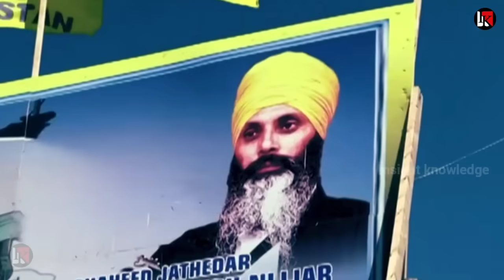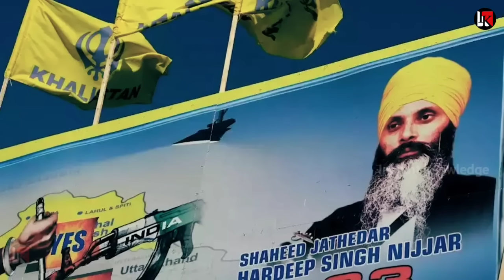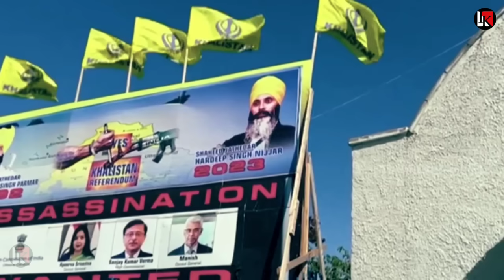ट्रूडो का रोना शुरू बोले गलती होगी 193 देशों के सामने झुका कनाडा